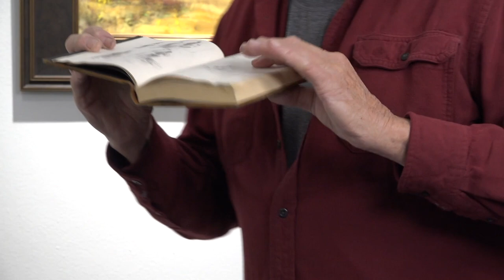The Artists Registry Show 2023-24: Steven Hill Interview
A short interview with AR artist Steven Hill discussing the creative process he used to paint 'Cattle Point Light at Dawn, Pastel.' It is 1 of 11 interviews of artists participating in the 2023-24 Artists Registry Show. A 'plein air' artist, Steven is one of the artists interviewed who talks in detail about the process of making his art influenced by natural surroundings. The video was recorded by Karen Woldtvedt and edited by Roy Cox.